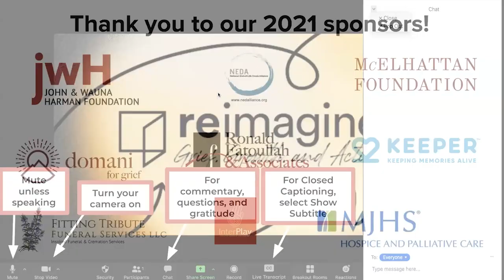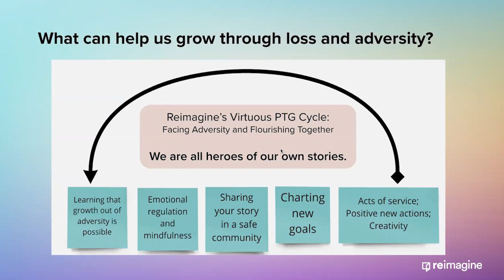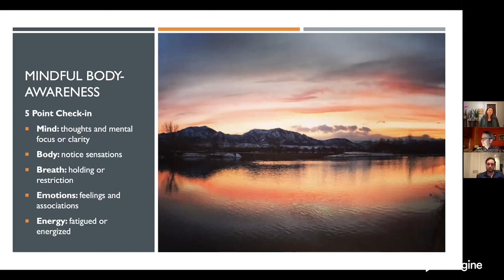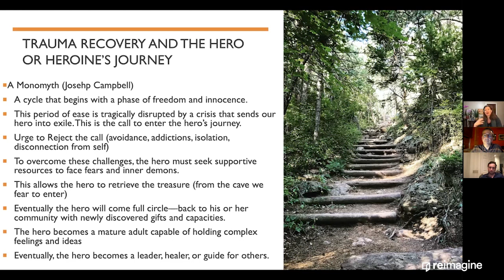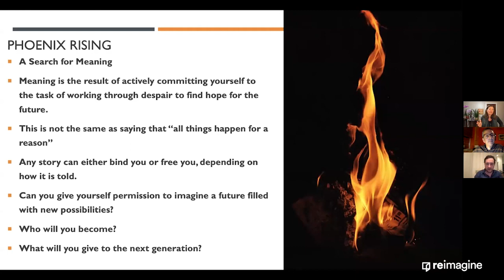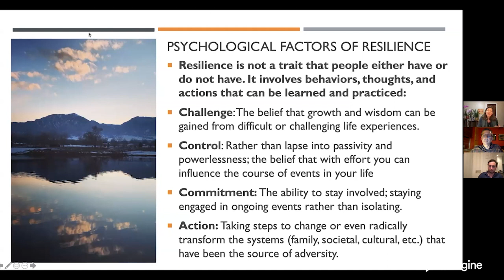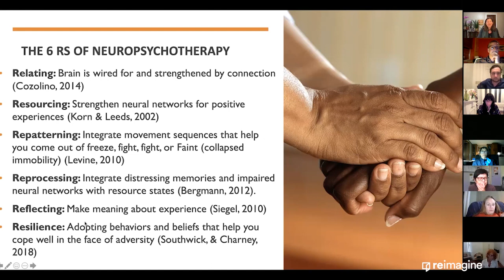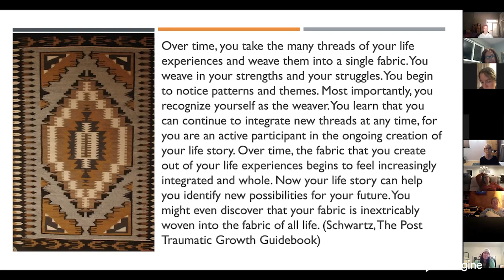Phoenix Rising with Arielle Schwartz November 10th, 2021 Part 1